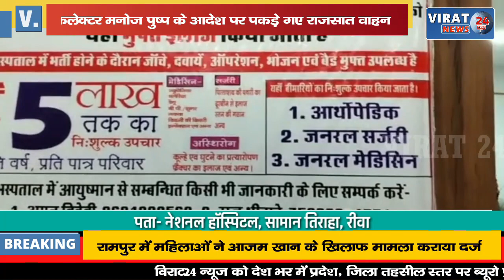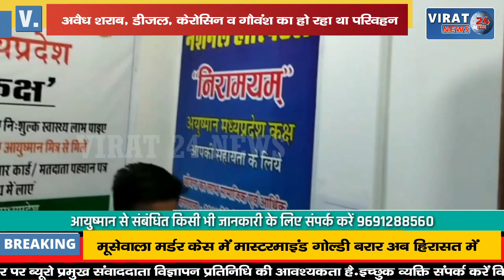🔻रीवा- कलेक्टर के आदेश पर अवैध शराब, डीजल, केरोसिन व गौवंश का परिवहन करते पकड़े गया वाहन !